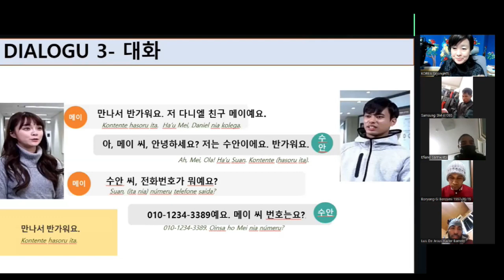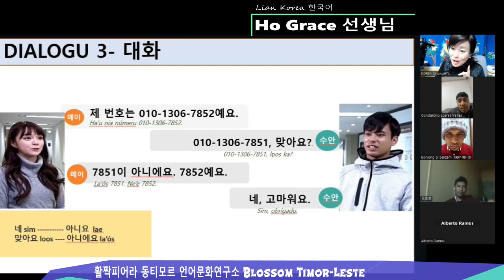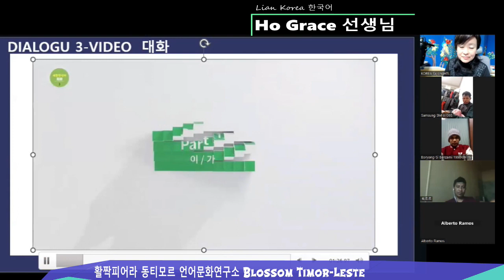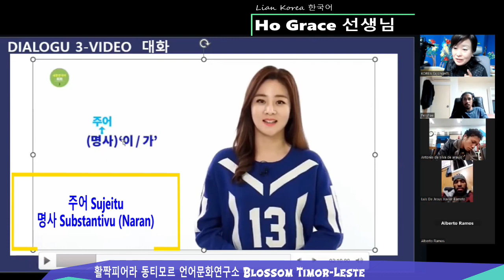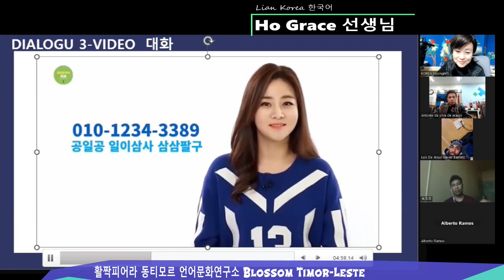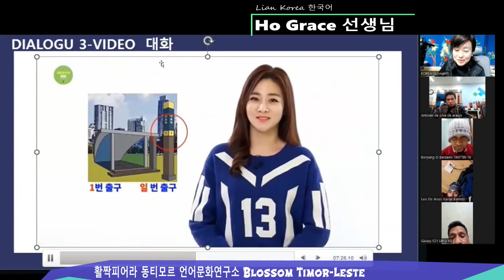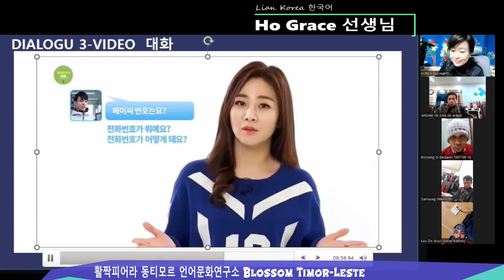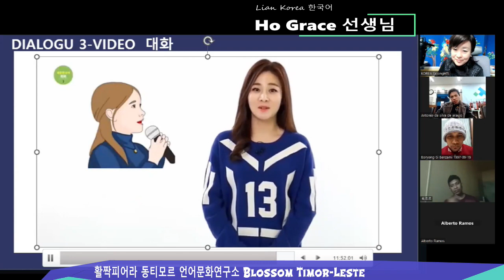// Dialogu 3 대화 전화번호가 뭐예요? Ita nia Numeru telefone saida?